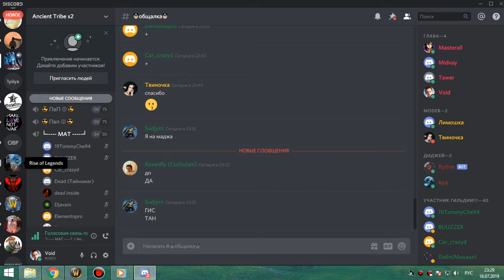2я часть ОХОТА НА ЧУДОВИЩ пвар 18 07 19